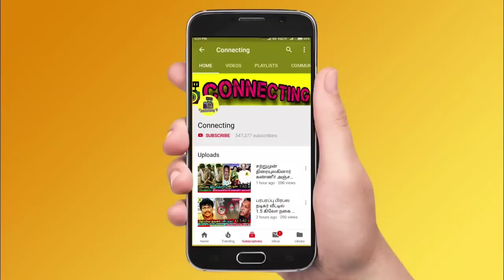கேப்டன் விஜயகாந்த் தன் மனைவியிடம் சொன்ன கடைசி ஆசை என்ன? Captain Vijayakanth last wish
vijayakanth house
vijayakanth premalatha
premalatha vijayakanth
vijayakanth interivew
vijayakanth speech
vijayakanth assembly speech
vijayakanth angry
vijayakanth family
vijayakanth last video
vijayakanth video
vijayakanth family